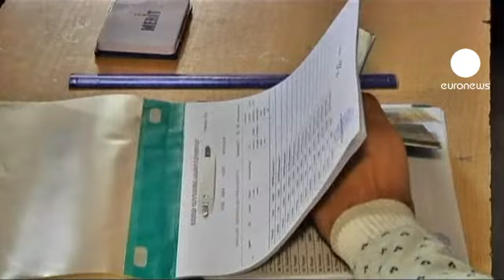Armenia: exit poll, Sarksyan rieletto presidente con il 60%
Dopo una campagna elettorale ricca di tensioni, il presidente armeno Serz Sarksyan è stato rieletto per un secondo mandato. I primi exit poll gli attribuiscono il 60% dei voti.

Il capo dello Stato ha lasciato le briciole ai suoi avversari, forte del rilancio dell'economia armena che nel 2012 ha registrato una crescita record del 7%.

Dopo di lui, l'ex ministro degli Esteri Raffi Hovannisian, poco oltre il 30%, mentre gli altri 5 aspiranti non arrivano al 5% dei voti.

Le elezioni erano state funestate lo scorso mese dal tentativo di uccidere un candidato, episodio ancora avvolto nel mistero. Un ulteriore segnale di tensione si è verificato in un seggio della capitale Erevan: in segno di protesta contro tutti i candidati, un elettore ha mangiato la scheda.

Le autorità sperano che non si ripetano gli scontri che nel 2008, anno della prima elezione di Sarksyan, causarono 10 morti.